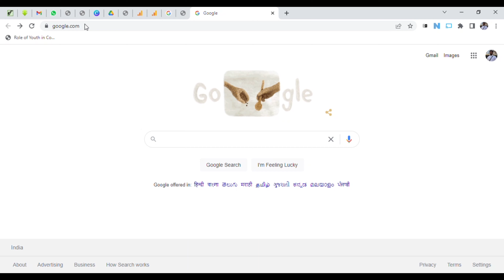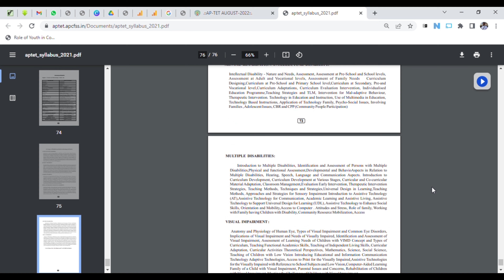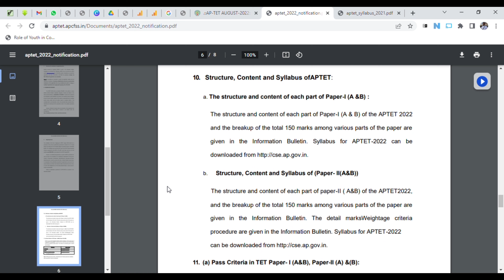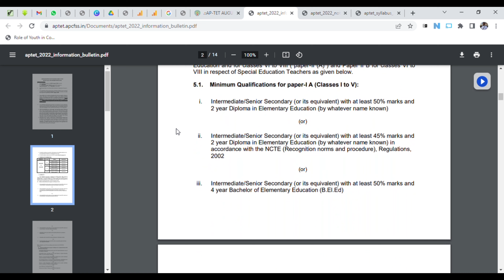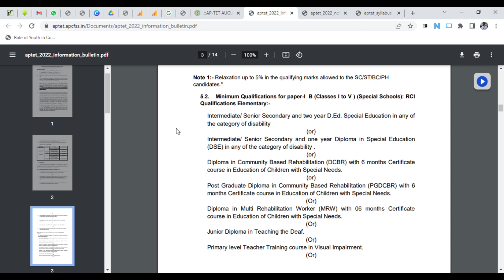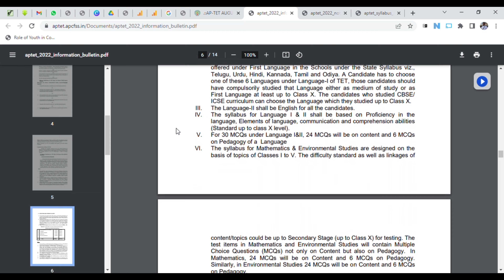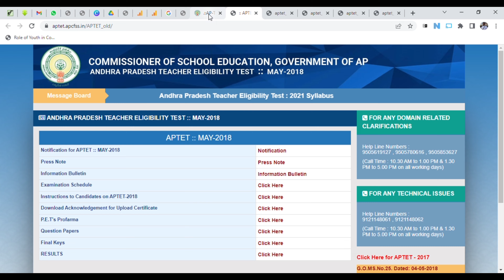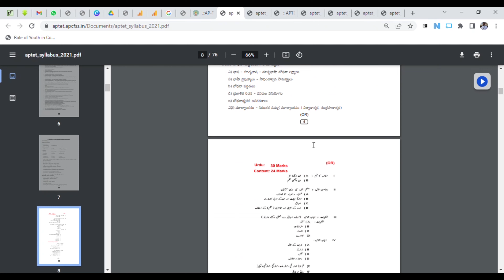AP TET INFORMATION/AP TET SYLLABUS 2022 IN TELUGU/AP TET PAPER-1A & PAPER-2A SYLLABUS 2022/ PART-1 /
AP TET Information Bulletin
AP TET Notification Information
AP TET SYLLABUS 2022 IN TELUGU
AP TET PAPER-1A & PAPER-2A SYLLABUS 2022
AP TET INFORMATION
Ap Tet Notification 2022 Latest News Today

AP TET PAPER-1 SYLLABUS 2022 IN TELUGU | AP TET PAPER-2 SYLLABUS 2022 IN TELUGU | AP TET 2022